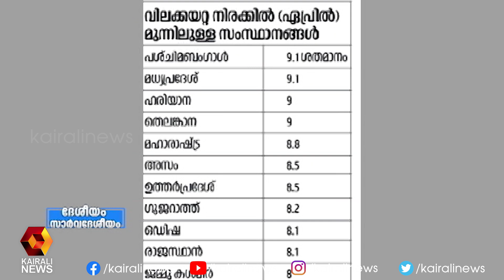പാചകവാതക സബ്സിഡി ഇനി ജലരേഖ l Fuel Price l PM Modi | Kairali News